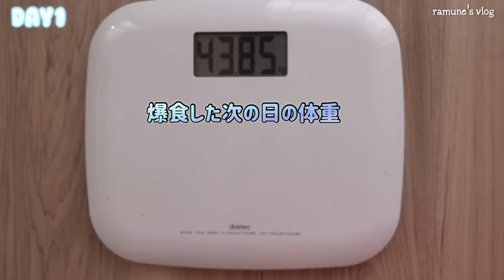Diet ) 🔥3日間-1.5kg🔥短期間ダイエット | How I lost 1.5kg in 3days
⬇️韓国雑貨🇰🇷✨

⚠️食べ物や生物はお受け取りできません。